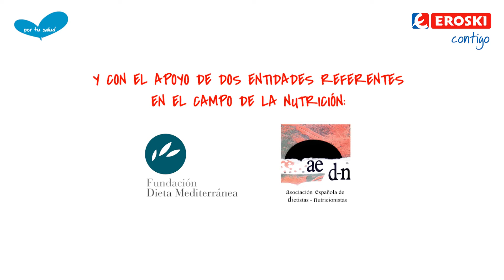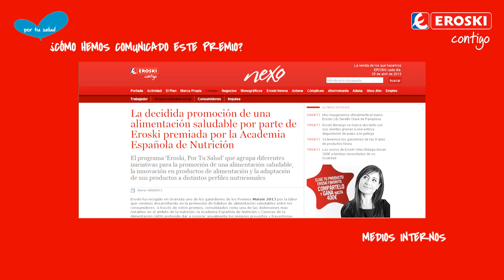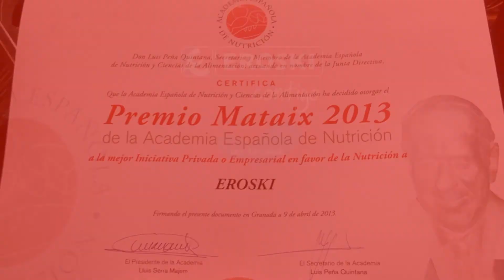EROSKI | EROSKI, mejor iniciativa empresarial a favor de la alimentación saludable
La Academia Española de Nutrición premia a EROSKI y su programa EROSKI POR TU SALUD como la mejor iniciativa empresarial 2013 a favor de la alimentación saludable.